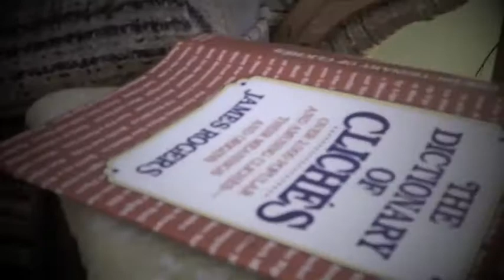MoTxCoKs RoKS 2011 Promo Cypher (Here We Go Y'all): AIESEC Mizzou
Welcome to the first in a line of promotional cypher material composed exclusively for MOTXCOKS Spring RoKS 2011. We've got dynamo flows and prose from the CoMO pro's LCP JSaxe, Macy Pruitt aka Ice-9, and Alex GH aka Al Hendi. This is the hype AND the realtalk that can be expected out of AIESEC Mizzou.